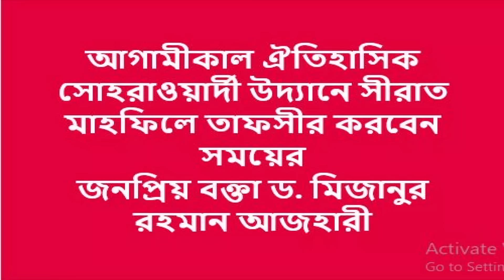আগামীকাল সোহরাওয়ার্দী উদ্যানে মাহফিল করবেন কি আজহারী? নাকি মিথ্যা? mizanur rahman azhari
Presenting Bangla Waz আগামীকাল সোহরাওয়ার্দী উদ্যানে মাহফিল করবেন কি আজহারী? নাকি মিথ্যা? by Mawlana Golam Rabbani . Watch Islamic Bangla Waz mahfil, bangla new waz and get any kind of life solution from Islamic new waz. Islam is the complete code of life. You will know important information about Islam from the Bangla Waz. Keep watching our channel.

Waz : আগামীকাল সোহরাওয়ার্দী উদ্যানে মাহফিল করবেন কি আজহারী?
 Alocak : mizanur rahman azhari
 Video : Insap Video
Edit : M A Rahim
Post : Islamic Waz Bogra
►ভিডিওতে লাইক দিন এবং কমেন্ট করে আপনার মতামত জানান। ►বিঃ দ্রঃ আমাদের চ্যানেলে আমরা শুধুমাত্র নিজেদের ধারণকরা ভিডিও আপলোড দিয়ে থাকি।

আমাদের একটি মাত্র প্রতিষ্ঠান Islamic Waz Bogra আর কোন শাখা নেই | ইনসাফ ভিডিওর পক্ষ থেকে সবাইকে স্বাগতম | Islamic Waz Bogra ইনসাফ ভিডিওর একটি প্রতিষ্ঠান l ইসলাম প্রচারের স্বার্থে চ্যানেলটি সাবস্ক্রাইব করুন l লাইক,সিয়ার ও কমেন্টস করে সবাইকে জানিয়ে দিন l

* ANTI-PIRACY WARNING *
This content is Copyright To Insap Video. Legal action will be taken against those who violate the copyright of the following material presented!

AllRight Reserved 2019 Insap Video